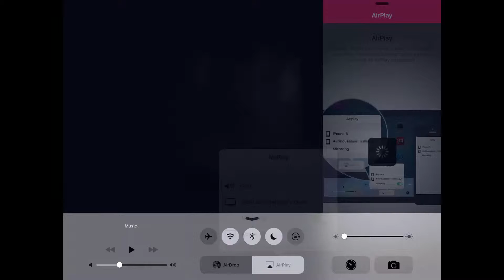Limbo Part 1